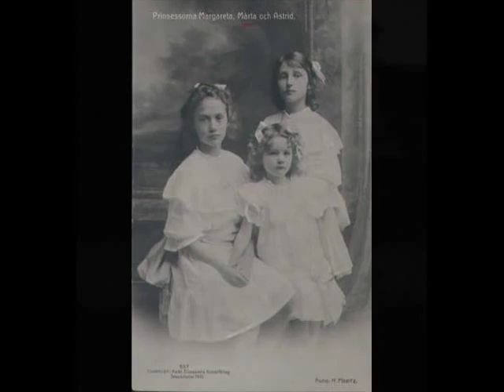Tribute for Margaretha, Märtha and Astrid of Sweden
A tribute for three swedish princesses, for Adena539 Video Contest.